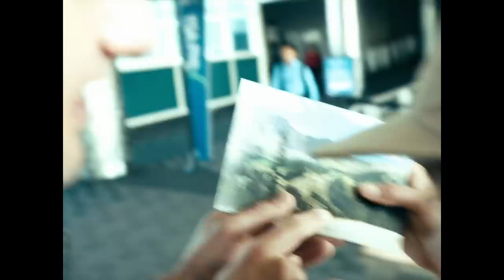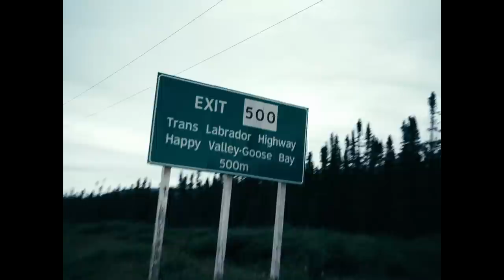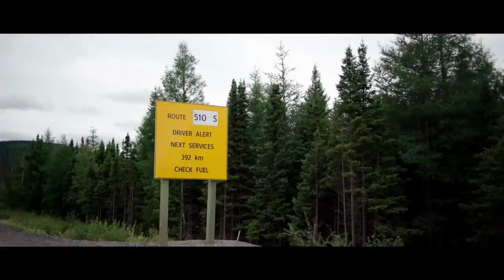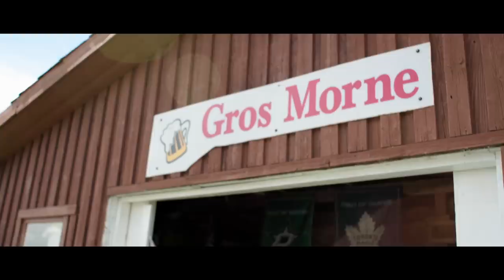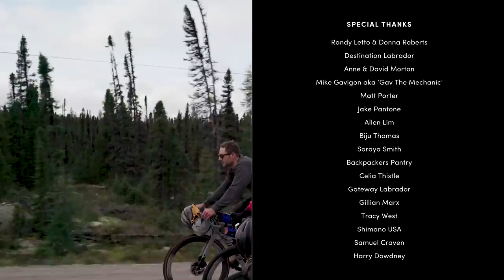Outskirts II: THE BIG LAND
In part two of the Outskirts series four riders travel to Canadas north eastern province of Labrador to traverse the Trans Labrador Highway, one of the most remote and isolated highways in the world